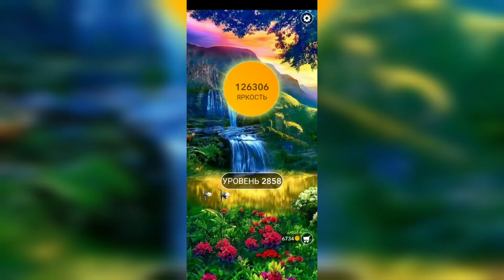Word / Слово Крест: Поиск русского кроссворда / Уровень 2858